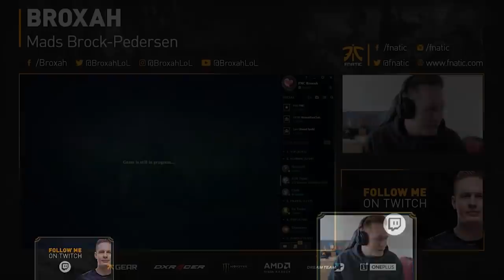Broxah | Elise Jungle: HOW TO USE MEJAI'S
It's definitely not always worth the risk buying Mejai's, but sometimes grabbing this item can totally pay off!